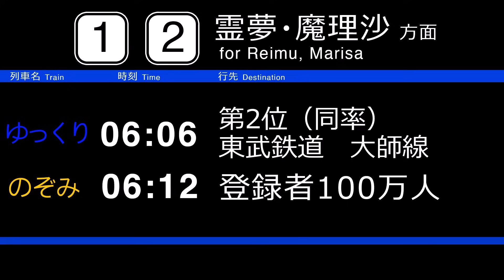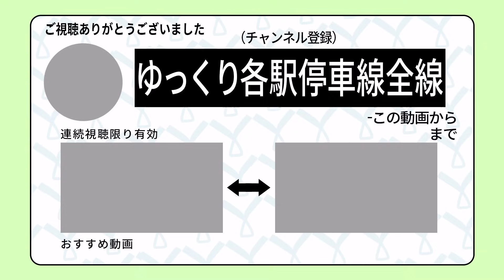【路線ランキング】大手私鉄なのにわずか1kmにもみたない路線が存在!? 大手私鉄の短距離路線ランキング【ゆっくり解説】鉄道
▼目次
00:17 第10位　西日本鉄道　太宰府線
01:45 第8位（同率）　近畿日本鉄道　難波線
03:31 第8位（同率）　京王電鉄　動物園線
04:11 第7位　阪神電鉄　武庫川線
05:17 第6位　名古屋鉄道　築港線
06:25 第5位　南海電鉄　高師浜線
07:06 第4位　名古屋鉄道　羽島線
08:03 第2位（同率）　西武鉄道　豊島線
09:11 第2位（同率）　東武鉄道　大師線
10:57 第1位　京王電鉄　競馬場線
☆PR投稿☆
もしかして使っていないカメラ機材などが眠っていませんか？
カメラに関することなら何でも高価宅配買取してくれるショップをご紹介！
【百獣のカメラ買取王カメライオン】
サイトはこちらから！

・【V字回復】客足は増えた?パンデミックからV字回復をはたした駅【ゆっくり解説】

・【迷列車】ジェットエンジン！？プロペラ！？見た目がイカツすぎる珍列車総まとめ【ゆっくり解説】